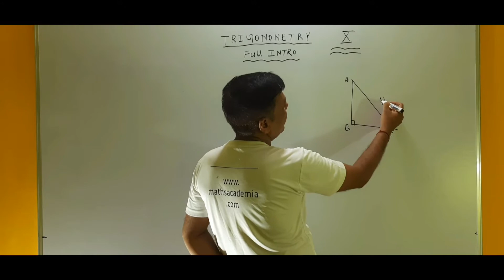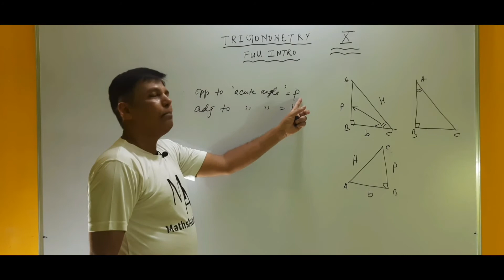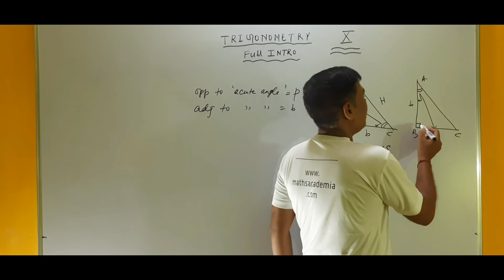perpendicular and base concept in trigo class 10|class x trigo p and b tricks chapter 8